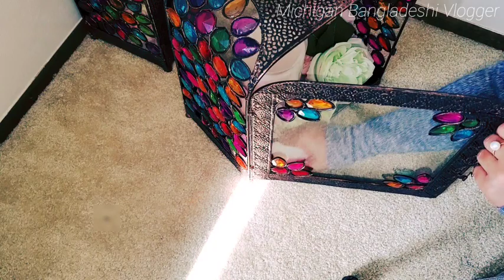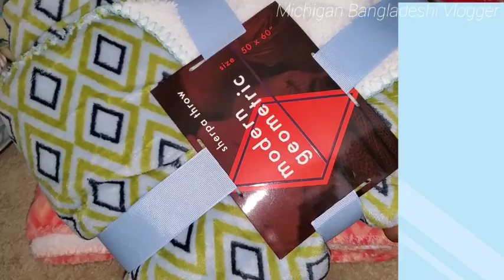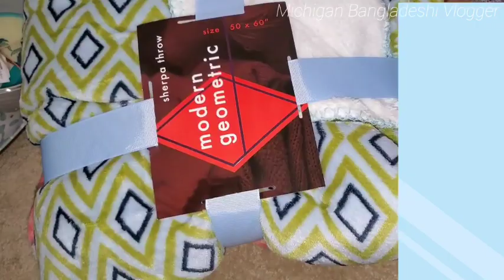শেষ বারের মতো Pier 1 থেকে কি কি কিনলাম || Pier 1 Shopping Haul || Bangla Vlog ||Bangladeshi Blogger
And show some LOVE with LIKE 😍